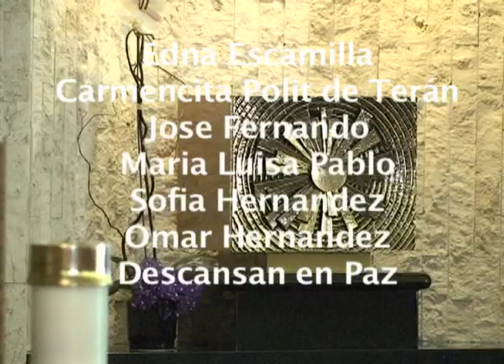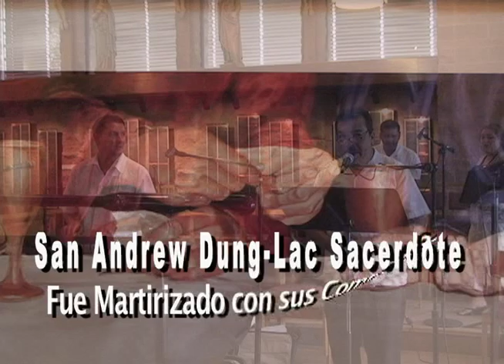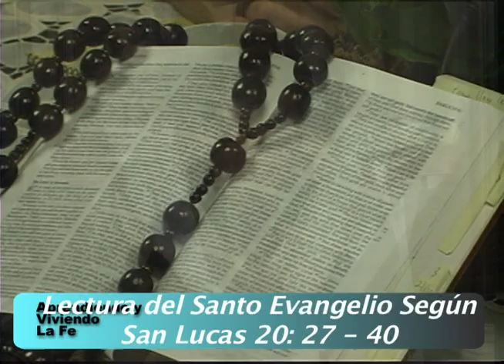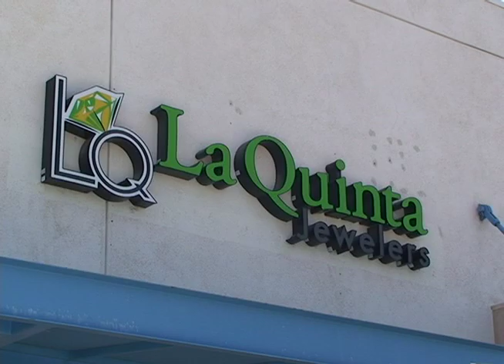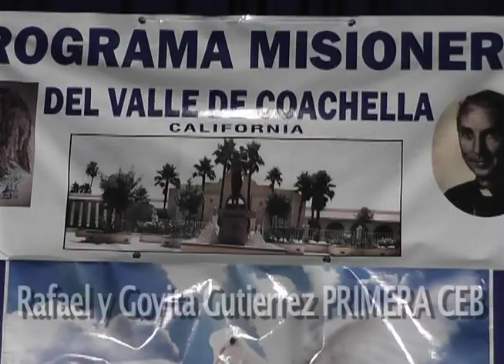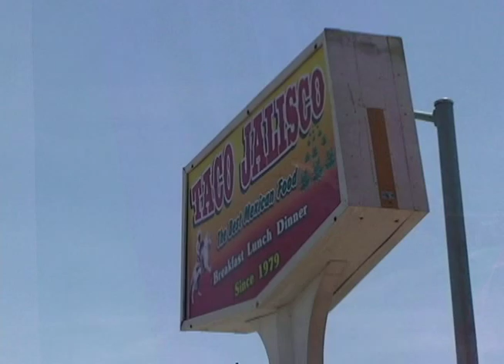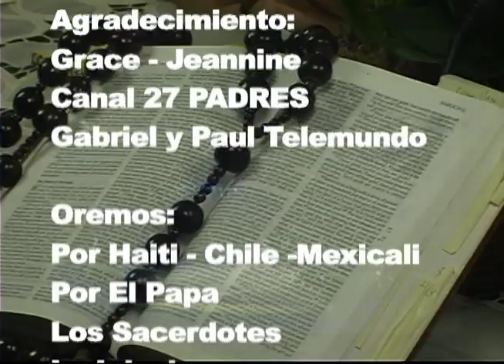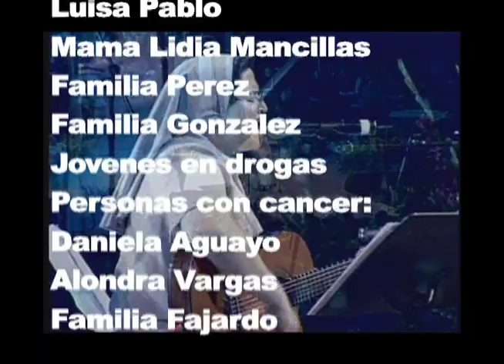Aprendiendo y Viviendo La Fé Sabado 24 Noviembre 2012 XXXIII Ciclo B